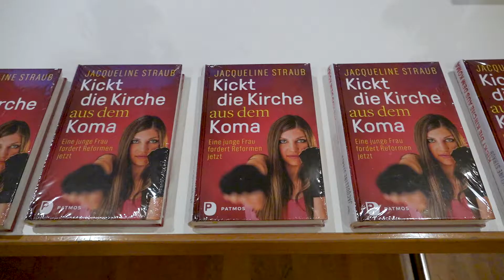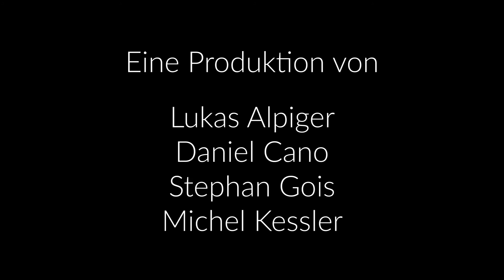God is a Woman – Die Diskriminierung der Frau in der Kirche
Studentischer Bericht über die Diskriminierung der Frau in der Kirche.